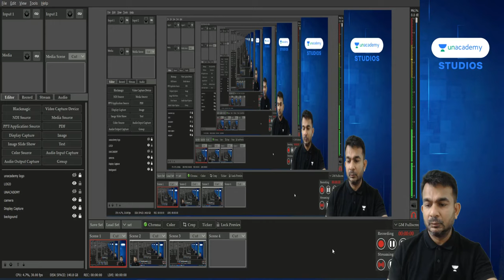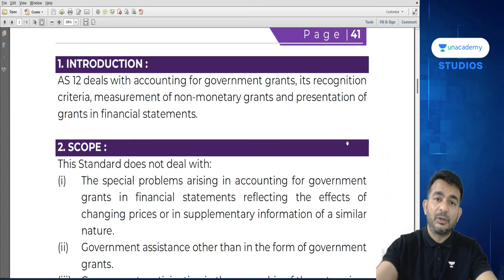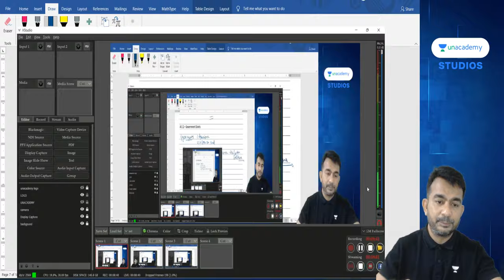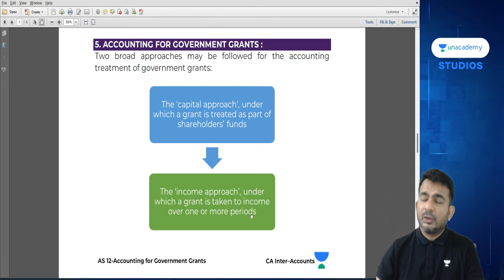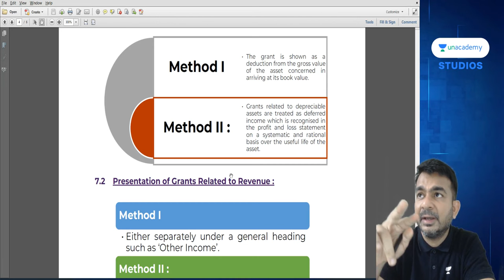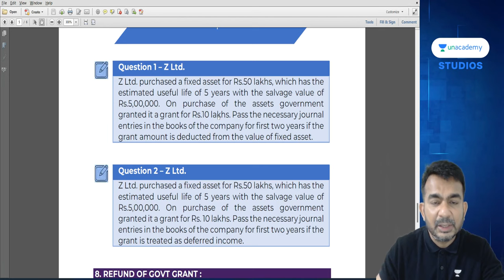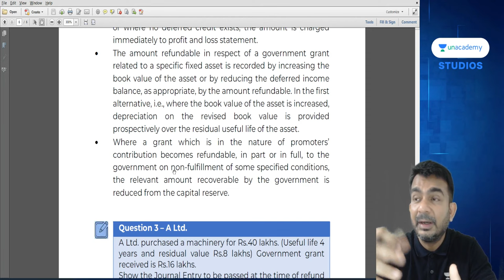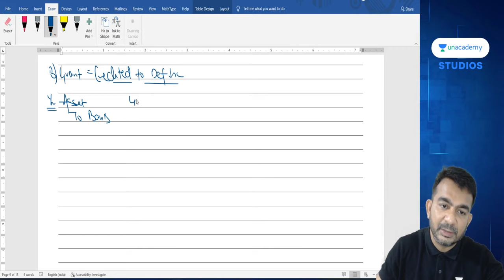AS 12 / Government Grants / CA INTER / GG / AS / RAHULMALKAN / CS / ICWA / Lecture 7 / CS / ICWA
AS 12 - Government Grants deals with grants received from govt

In this chapter we shall cover
1. Definition of Government Grants
2. Accounting for Government Grants
3. Recognition Criteria for Govt Grants
4. Disclosure of Government Grants
5. Refund of Government Grants.

Regards
Team RM